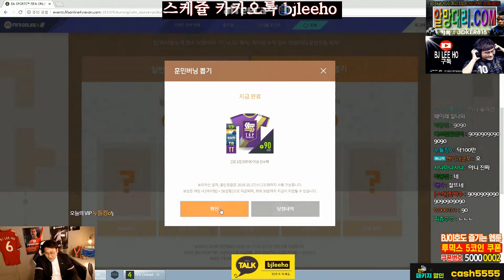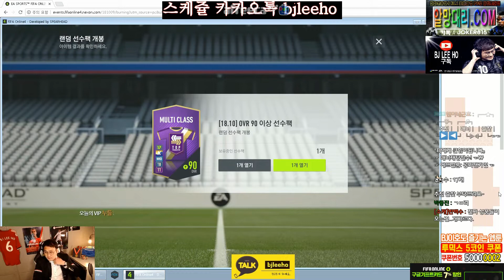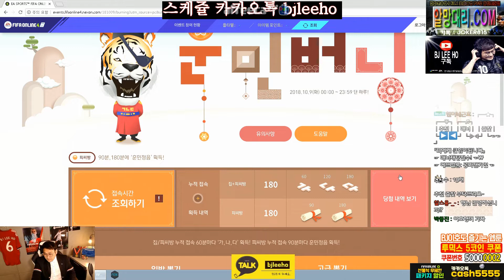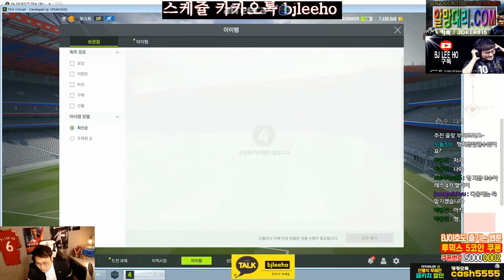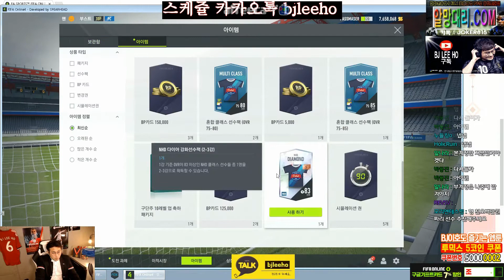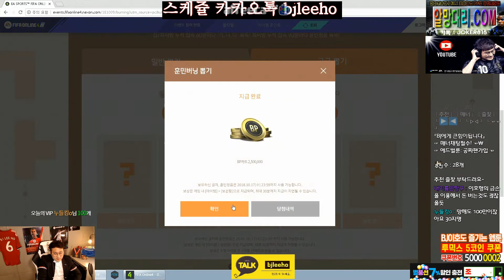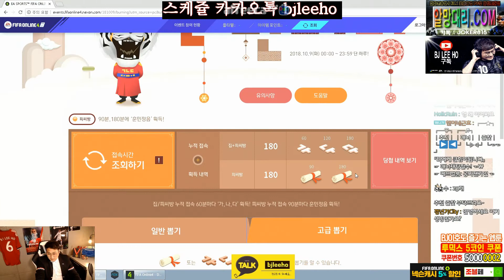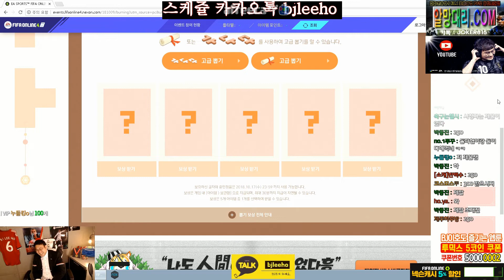훈민버닝 바로 확률확인 좋은건가 나쁜건가..!?